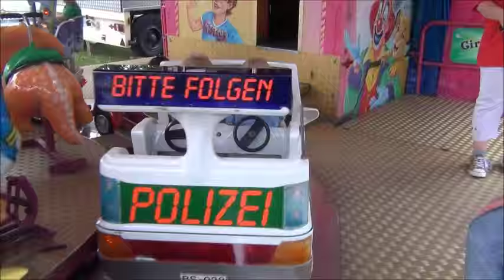Schützenfest Stadtoldendorf 2015